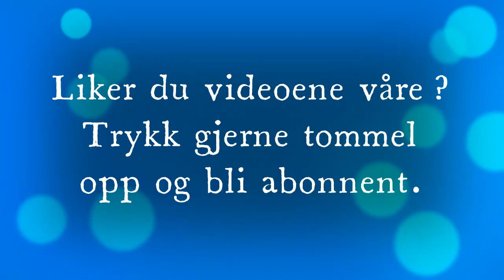Boktips: Hvordan visste du at jeg var her? av Åse Ombustvedt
Denne diktsamlinga fra 2022 handler om mor og datter. Moren er dement. I dikta får vi høre hvordan de prøver å kommunisere. Hvordan kroppen forfaller, at det å gå over gulvet er vanskelig. Hvordan moren går ut og inn av tanker og setninger. Moren tenker tilbake til barndommen. Datteren prøver å lage en sammenheng. Illustrasjonene av Øyvind Torseter er enkle, men slående. De viser det enkle interiøret i institusjonen moren bor på, men det er også innslag av rådyr og natur. Lett skjelvende strek viser det sårbare og skrøplige. Det er enkelt språk, men likevel mye som blir sagt.